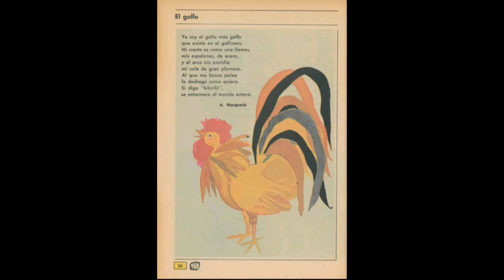El Gallo_Español Cuarto Grado Lecturas Edición 1972 (SEP México) Educación Primaria